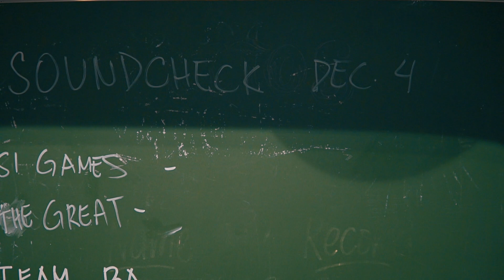Vault SoundCheck 3 "Music Trivia Night"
Vault
G/F O Square 2, Greenhills Shopping Center, Ortigas Avenue, San Juan Del Monte City, 1502 Metro Manila
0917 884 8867 / 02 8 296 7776